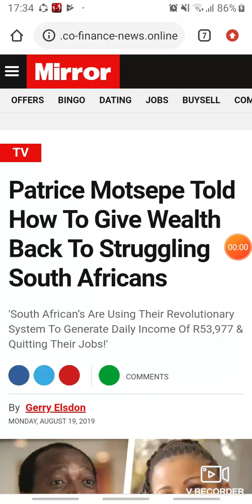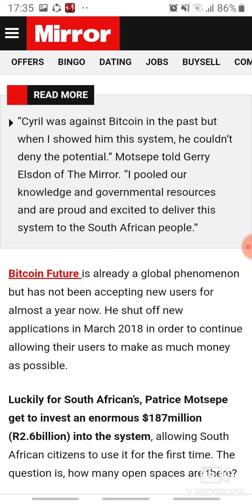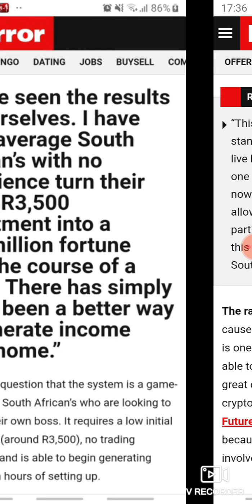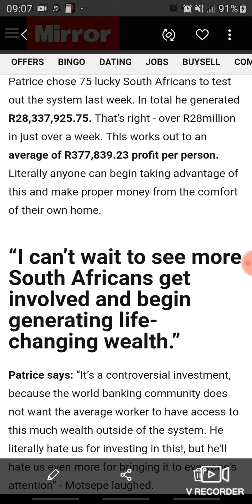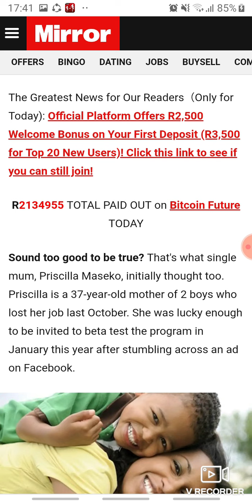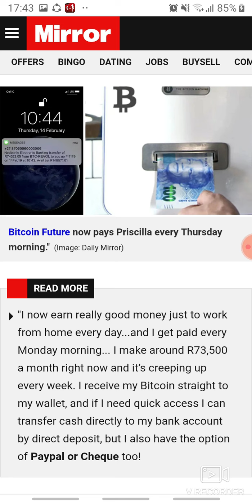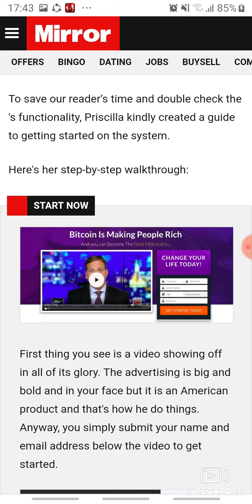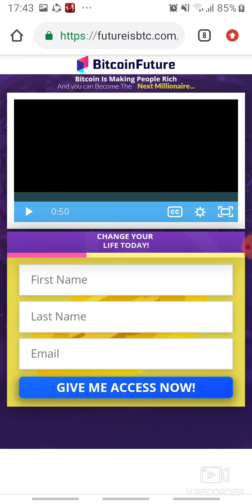How to Make Real Serious Money For South Africans..Make Money from the comfort of your own Home#Boss